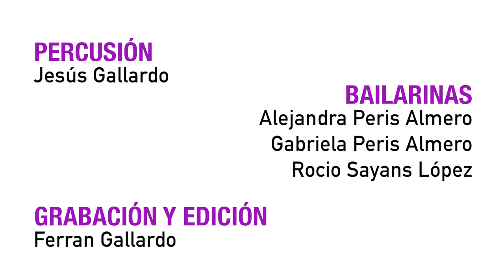Sayando, Dance & Percussion Movement II // Mondo Rítmic x Rocío Sayans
Encuentro entre disciplinas. Mondo Rítmic fue a grabar a la escuela de danza Rocío Sayans una serie de videos donde a través de la improvisación libre, se interpretan los sonidos y se transforman en baile contemporáneo.

Percusión: Jesús Gallardo
Bailarinas: Alejandra Peris Almero, Gabriela Peris Almero y Rocío Sayans López
Grabación y edición: Ferran Gallardo

Grabado en la Escuela de Danza "Rocío Sayans".

¡MATRÍCULA ABIERTA 2022/23!
¡Ya puedes matricularte en Mondo Rítmic Escola de Música i Teatre para este curso! Batería, guitarra, técnica vocal, combos... y mucho más! Para todas las edades y todos los niveles. En grupo o individual.